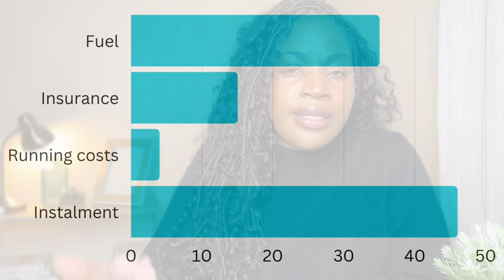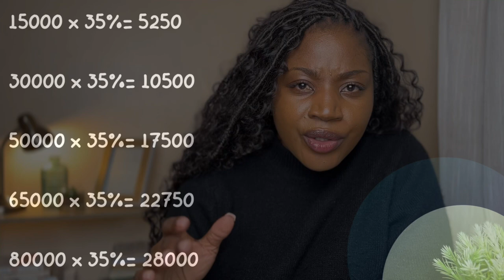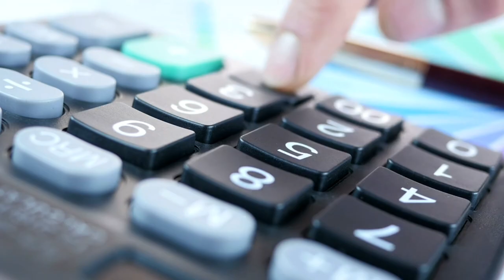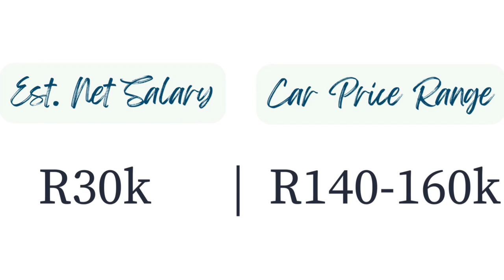This is How Much You Should REALISTICALLY Spend on A Car (TO NOT DIE BROKE)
Hey friends! In this informative video, discover how much should you spend on a car in South Africa (by salary) using the key car buying rules that empower you to determine the perfect car within your budget regardless of where you live in the world (though I use a rands based example, because I am currently based in South Africa). Join me as I dive into the well known 25-35% rule and unveil its practicality concerns for most individuals and how it needs to be adjusted to fit the South African context. I'll then introduce an alternative, the 20% net rule, a powerful guide that allocates a maximum of 20% of your net salary towards owning a vehicle, enabling wealth creation and life balance.

So basically, How Much Car Can You Really Afford? Based on your salary or income.

🚗 The 25-35% Rule: Learn why basing your car payment on 25-35% of your gross monthly income may not be the wisest choice. Uncover the hidden expenses that this rule fails to consider, such as insurance, maintenance, and gas.

📈 The 20% Net Rule: Discover the more practical approach to determine your affordable car budget. Understand how this rule factors in all associated costs by focusing on 20% of your net salary - your take-home pay after taxes and deductions.

🔢 How to Use the 20% Net Rule: Follow a simple step-by-step process to calculate your net salary and find the perfect car that aligns with your financial goals. For instance, if your net salary is $5,000 per month, you can comfortably afford a car worth $1,000 per month.

All content on this channel including this content is for educational and entertainment purposes ONLY. Note that, Yvonne does not provide professional tax, insurance or investment advice. The information is being presented without consideration of the insurance, tax and or investment objectives, risk tolerance, or financial circumstances of any specific investor (individual or institutional) and might not be suitable for all types of investors. Please remember that, past performance is not indicative of future results; and that ALL investing involves varying degrees of risk, including the possible loss of principal.

🔗 Important Links:
WesBank Finance Calculator: